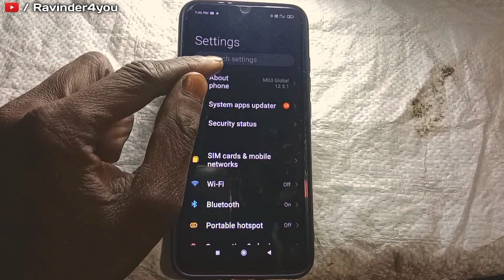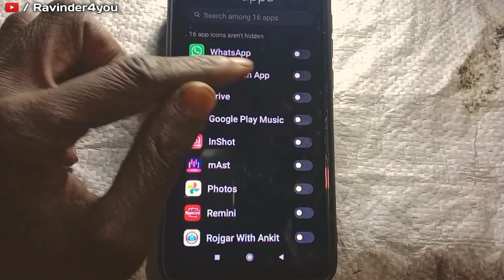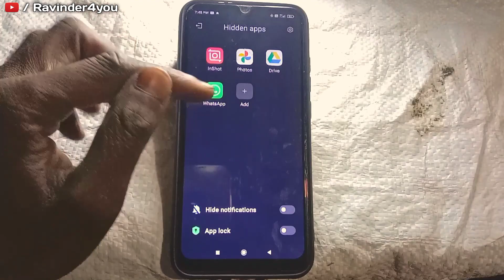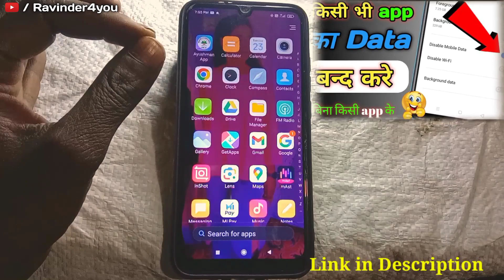Redmi Phone Me App Hide Kaise Kare | How To Hide App In Redmi Mobile | Hide Apps In Mi Redmi Phone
Hallo dosto ke video me aap janenge Redmi Phone Me App Hide Kaise Kare, How To Hide App In Redmi Mobile is video me aapko poori jankari one by one kar ke milne wali hai. isliye video ko poora jaroor dekhe our sath me video Ko like our subscribe kar ke support kare.